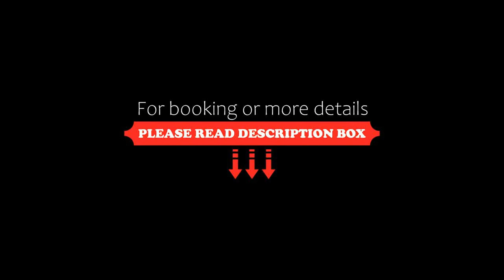Fazenda Maison, Marau, Brazil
About Property:
Situated in Marau in the Bahia region, with Cassange Beach and Ponta nearby, Fazenda Maison features accommodation with free private parking.
Fitted with a patio, the units offer air conditioning and feature a flat-screen TV and a private bathroom with shower and a hairdryer. There is also a kitchen in some of the units equipped with a dishwasher, a microwave, and a fridge.
Guests at the aparthotel can enjoy a à la carte breakfast.
Fazenda Maison ...
Property Type: Hotel
Address: Fazenda Maison Praia do cassange, Marau, CEP 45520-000, Brazil
Searching For
1. Fazenda Maison - Marau - Brazil
2. Fazenda Maison - Marau - Brazil Address
3. Fazenda Maison - Marau - Brazil Rooms
4. Fazenda Maison - Marau - Brazil Amenities
5. Fazenda Maison - Marau - Brazil Offers and Deals
Audio Credit:
Track Title: Reasons To Hope
Artist: Reed Mathis